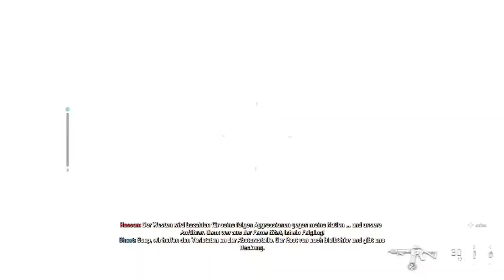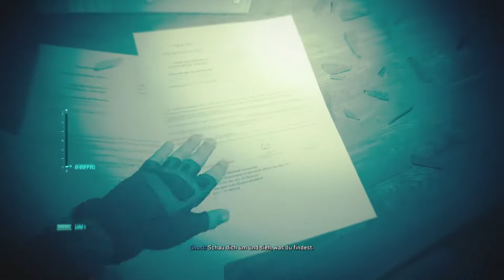STAATSFEIND NUMMER 1 | Call of Duty Modern Warfare 2 Gameplay PS5 [4k 60FPS] #1